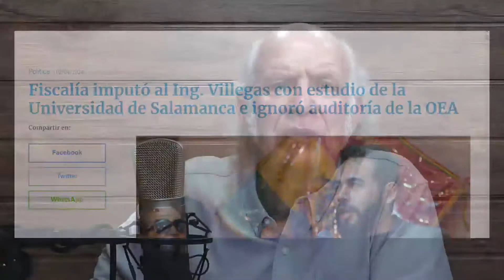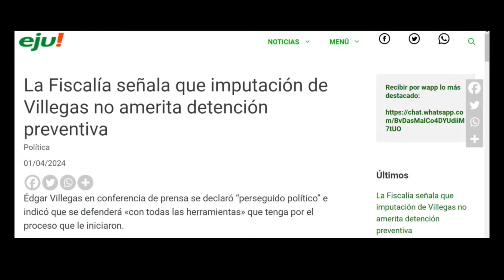Carlos Valverde en la red/ 2- Edgar Villegas es hoy, un símbolo democrático.- 02 Abril 2024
Carlos Valverde en la red/ 2- 02 Abril 2024.- Edgar Villegas, con la misma valentía del 2019, defiende lo que hizo entonces, cuando denunció el fraude. Respaldamos lo suyo con la declaración del Jefe de misión de la OEA, entrevistado por Fernando Rincón y lo expresado por Luis Almagro, en la OEA